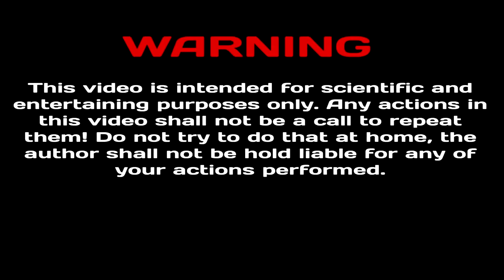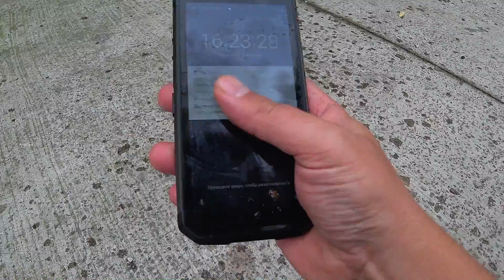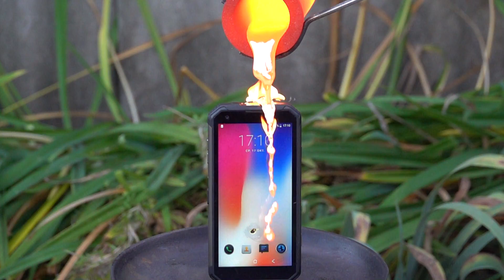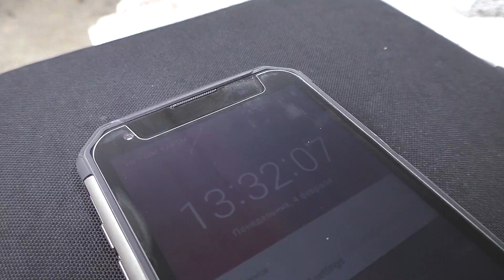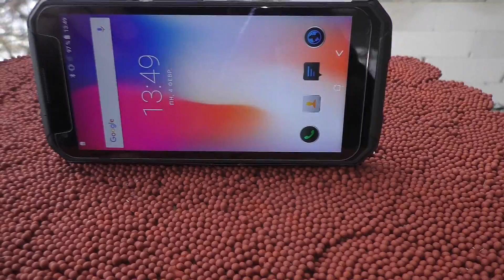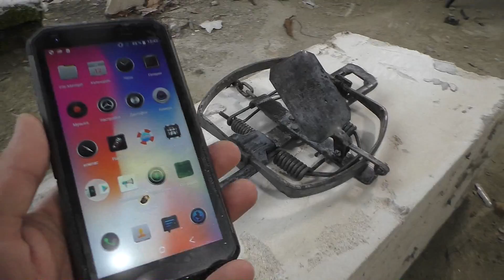EXPERIMENT 50,000 SAFETY MATCHES vs EXWORLD'S TOP INDESTRUCTIBLE PHONE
NEW Experiment: Do u think the phone will cope with it?...well, just watch the video to see everything yourself!

ATTENTION! Action in this video made by a professional. Do not repeat! Any actions in the video is not a call for repeat them! Please be responsible at all times!